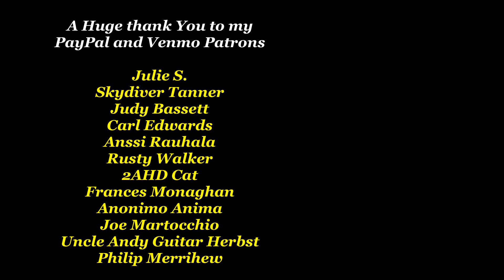On A Clear Day/Georgia/Ol' Man River/Improv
04:17 You Never Give
06:22 On A Clear Day
09:45 Boulevard Of Daydreams
11:34 Ol' Man River
14:30 Georgia
17:10 Tenor Madness
22:16 Torturing The Freebird
24:03 All Of Me

A Huge thank You to my

Julie S.
Skydiver Tanner
Judy Bassett
Carl Edwards
Anssi Rauhala
Rusty Walker
2AHD Cat
Frances Monaghan
Anonimo Anima
Joe Martocchio
Uncle Andy Guitar Herbst
Philip Merrihew